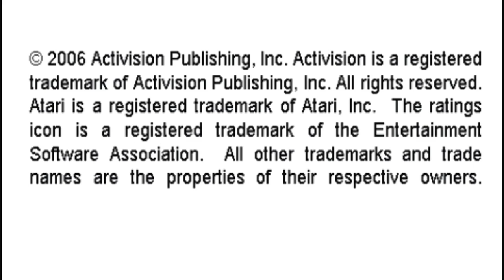Chopper Command Activision Hits Remixed Slow Commander Sony Playstation Portable Emulated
Chopper Command
Activision Hits Remixed
Slow | Commander
Sony Playstation Portable | Emulated